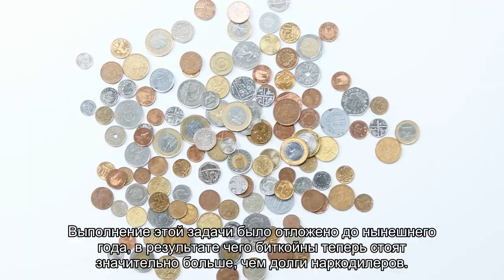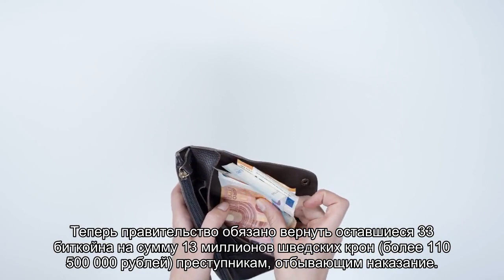Шведское правительство выплатит осужденным наркоторговцам 110 миллионов рублей в биткойнах из-за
Шведское правительство вынуждено выплатить осужденным наркоторговцам более 13 миллионов шведских крон (более 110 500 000 рублей) из-за юридической ошибки.